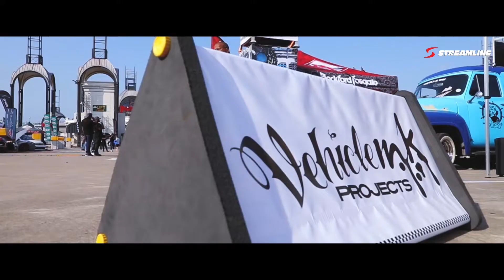A State of Stance Aftermovie 2018